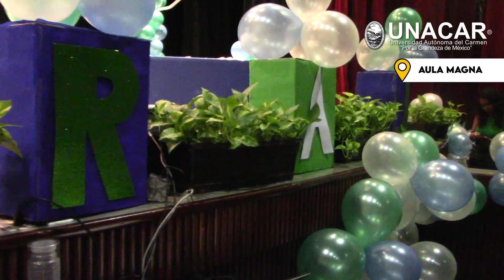Inicia la generación 2023 - 2024 de PERAJ en la UNACAR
Inició con más de 50 universitarios mentores la generación 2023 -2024 del programa de ServicioSocial Comunitario PERAJ Adopta un amigo de la UNACAR🐬